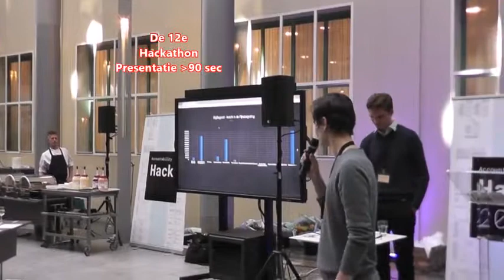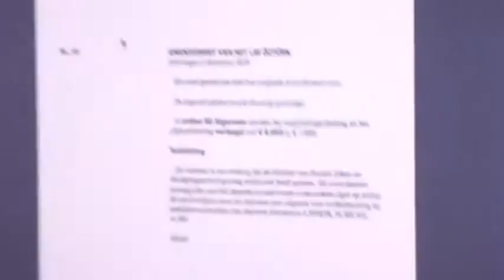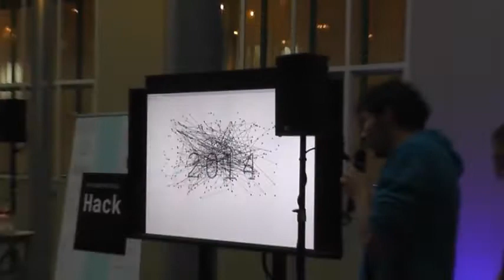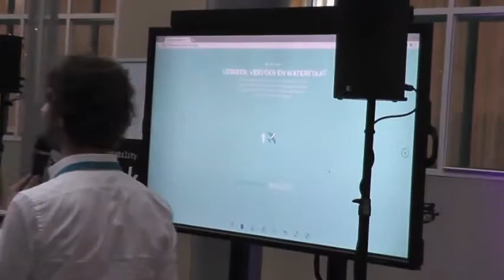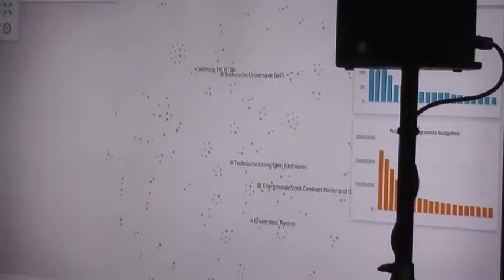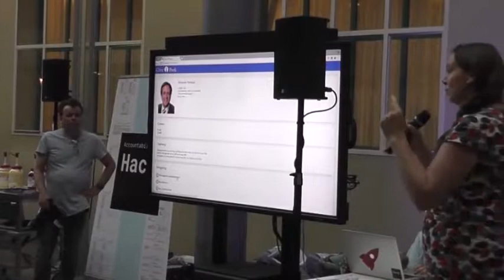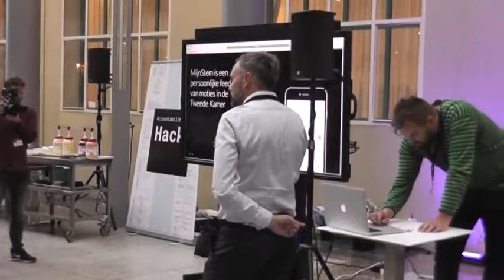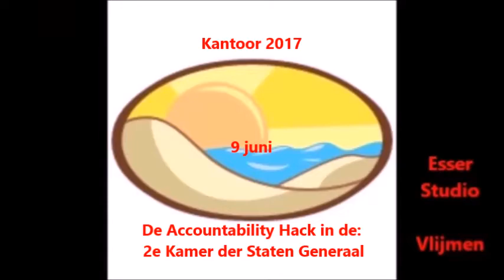You Tube 2017 9 juni De Accountability Hack in de 2e Kamer der Staten Generaal Pitches Hackatons 12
De Accountability Hack in de Tweede Kamer der Staten Generaal Pitches Hackatons 12 tm 17 dd. 9 juni 2017